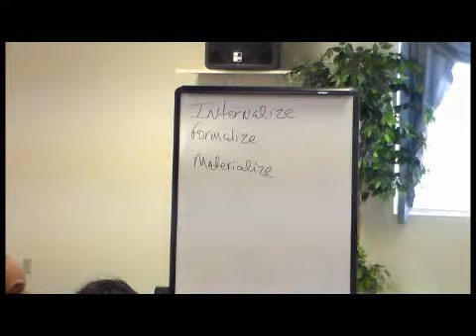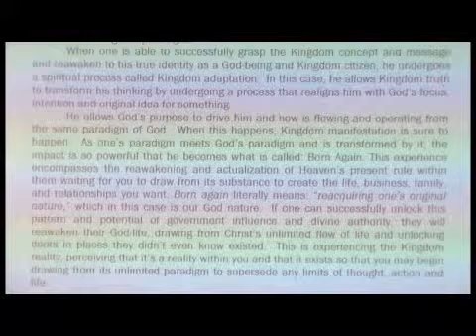Kingdom Expansion Summit 3-21-15 Part 5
featuring Prophet Ralph Fauntleroy and Prophet Rodney Veney